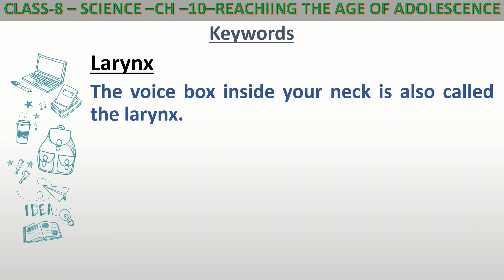Definition of Larynx for class 8 science.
What is Larynx?